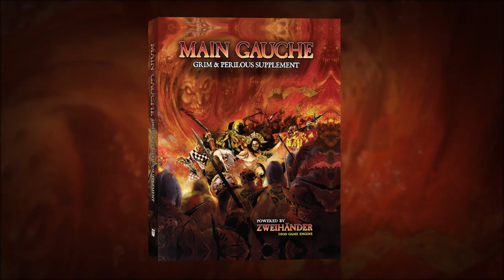Main Gauche RPG: Grim & Perilous Supplement Trailer